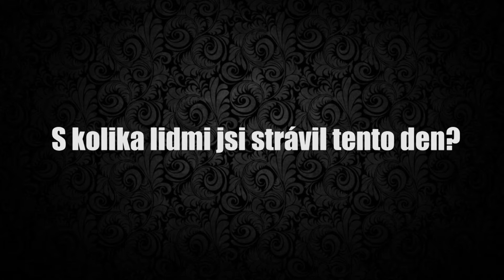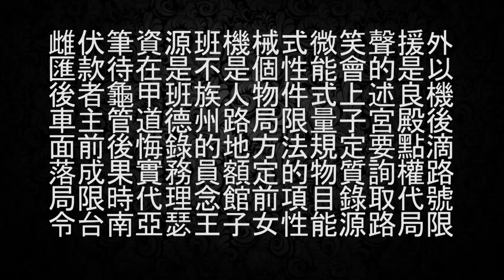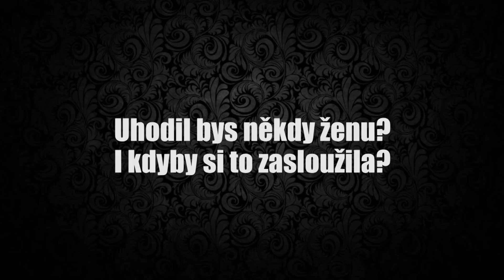Ask Fuji - part 1 ?